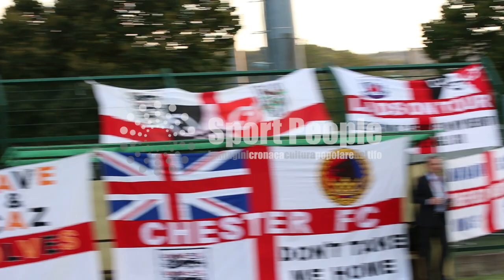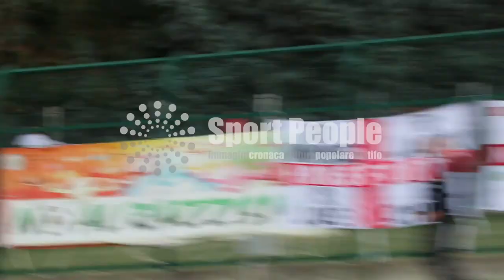Tifosi Inglesi a San Marino, Qualificazioni Europei 2015/16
La presenza di tifo al seguito della nazionale inglese nella Repubblica di San Marino. Grandi numeri ma supporto limitato ed estemporaneo. Alcuni momenti di tifo in questo video del nostro inviato Gilberto Poggi.